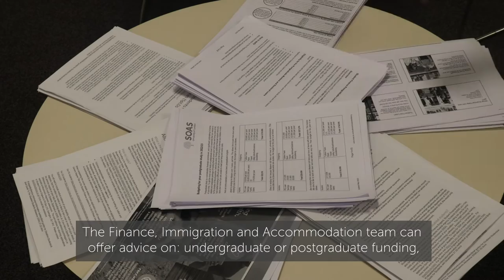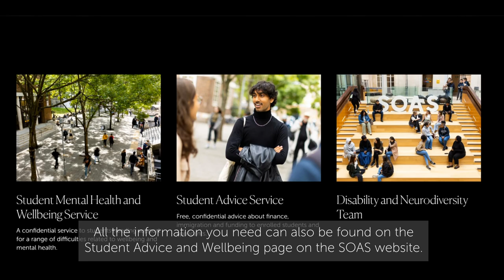SOAS Student Advice and Wellbeing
Support officer Erin takes you through some of the specialist, professional services SOAS offers to help you with your wellbeing.